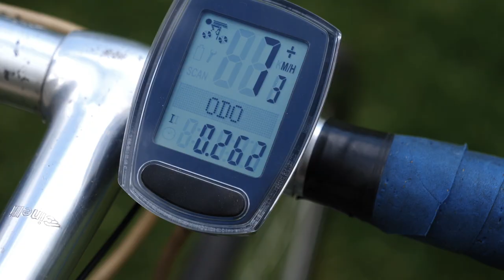Revolution: Tech That Changed Cycling Forever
Revolution: A GCN+ series taking a closer look into cycling's biggest game changers! In the first instalment, Si Richardson & Dan Lloyd are investigating how onboard computing and global positioning satellites have transformed the way we cycle forever.